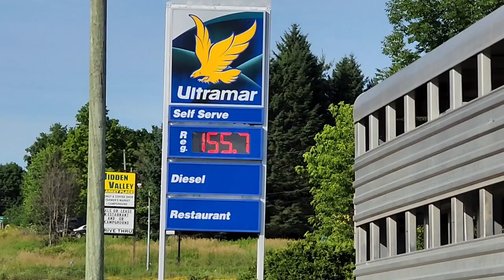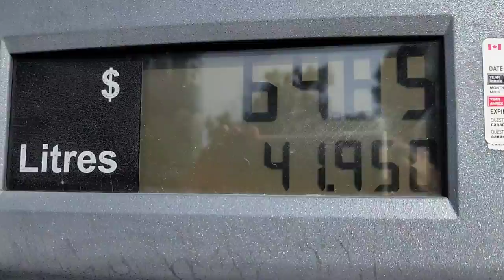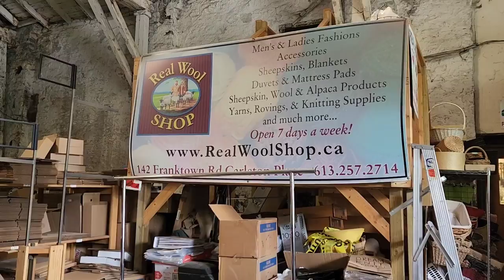Sheep Farming Vlog: This Is A "Knockout" Video!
Today at Ewetopia Farms, we are going to present you with a "Knockout" video quite literally as we go pick up our new Suffolk ram and bring him home. I think Knockout is a suitable name for him. I hope you agree!

Sheep and sheep farming is our passion and we hope that the love we have for what we do is obvious to you the viewers. Our operation is a large scale, registered Suffolk and Poll Dorset  sheep farm combining the best of pasture and confinement to manage the flock for maximum comfort, minimal stress, and producing a consistent, very high quality product. Our focus is on providing breeding stock for sale to other sheep producers. All our sheep are treated with the utmost compassion which I think will become evident as you join us on our daily rounds on our working sheep farm in eastern Ontario, Canada.

I hope you enjoy this video. If you would like to follow along with us and experience life on a real live sheep farm on a daily basis, please subscribe so that you don't miss a single episode!

Lynn & Arnie

3606 6th Concession Road
Kingston, Ontario
Canada
K0H 1Y0